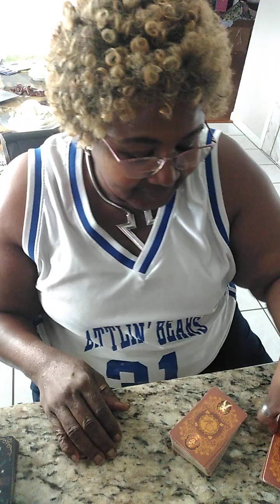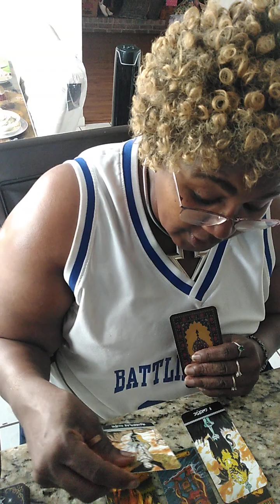Daydream Messages: Cancer"Make it Rain!"🥳🥂💯😱